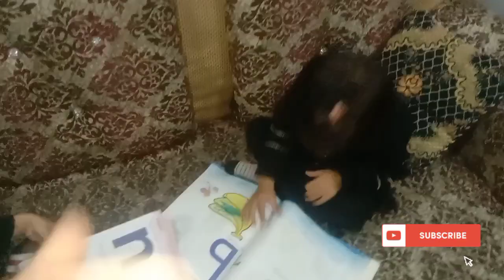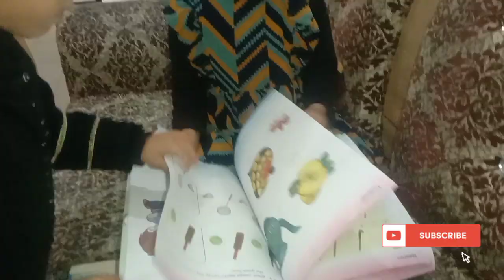Aaj ka Mini Vlog 😇😇😇 By Fahmeeda Zohaib Vlog s 🥰🥰🥰🥰🥰